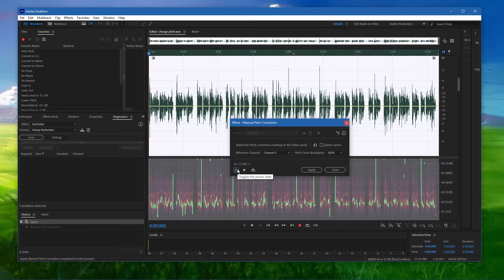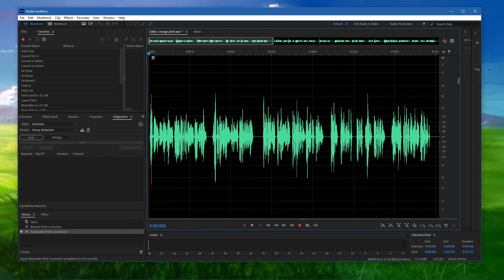Adobe Audition - How To Change Pitch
A short tutorial on how to change the pitch in your audio file using Adobe Audition.